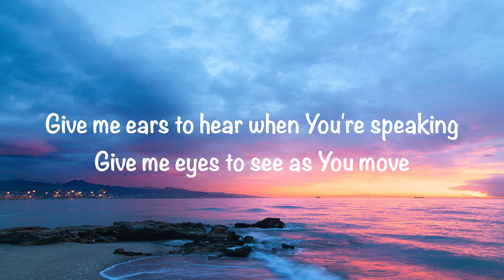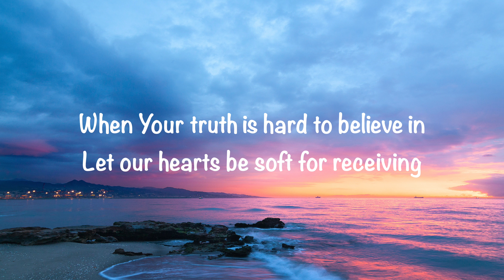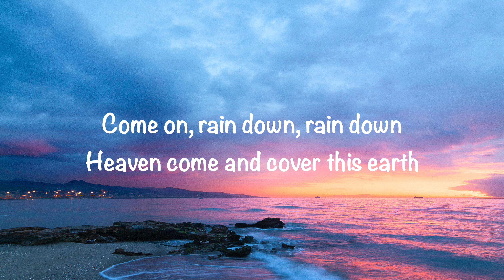Citizens - Good Ground (with lyrics)(2023)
GaryMcDuffee This video is about “Good Ground” by Citizens. Video made by Gary McDuffee. Thank you!